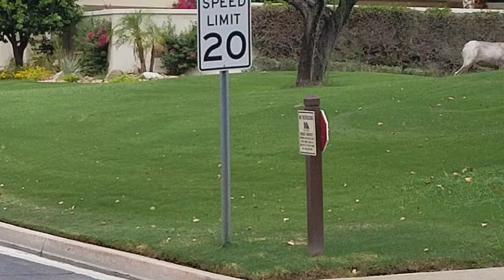BIGHORN SHEEP HERD ,WATCH OUT !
WILD BIGHORN HERD IN A COUNTRY CLUB ,RUNNING FREE .